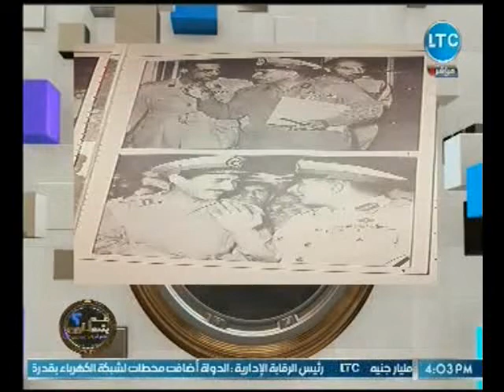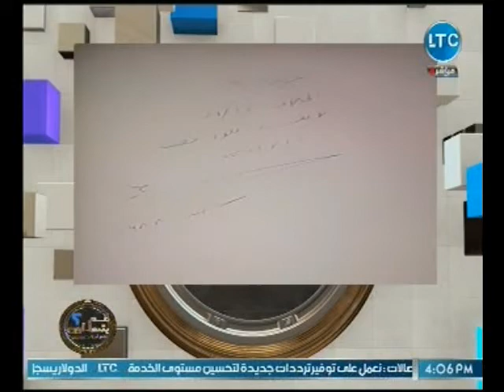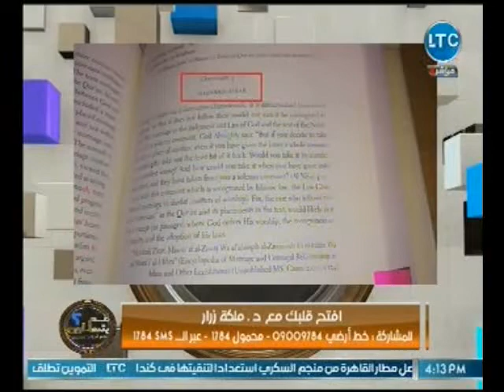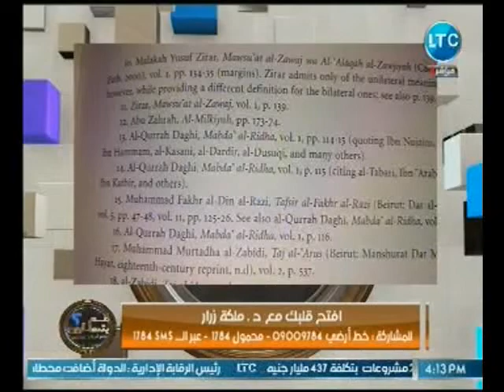عم يتساءلون | مع احمد عبدون و د. ملكه زرار حول زواج وليد فواز ومي سليم 24-7-2018